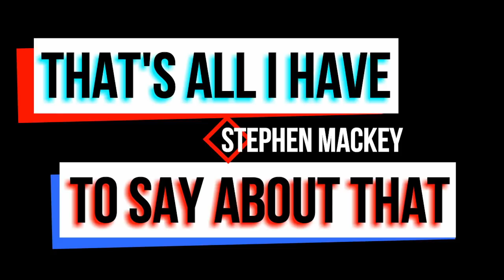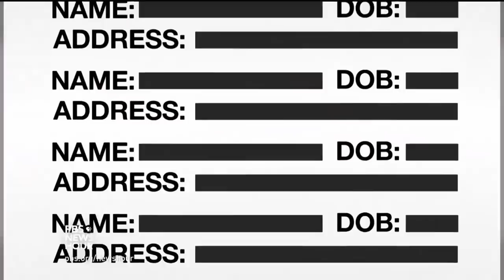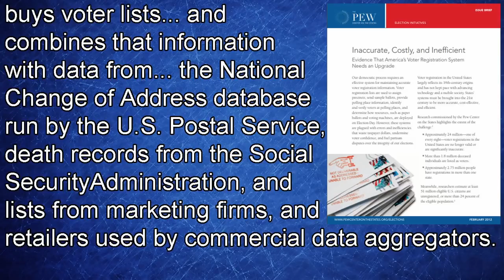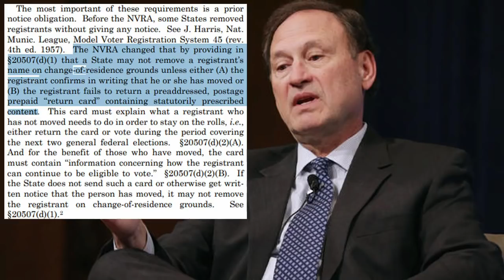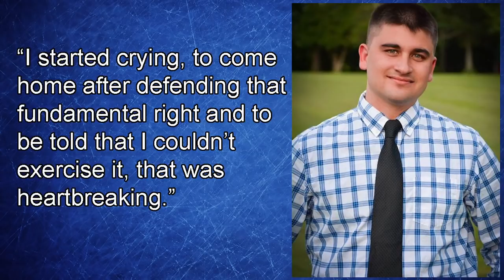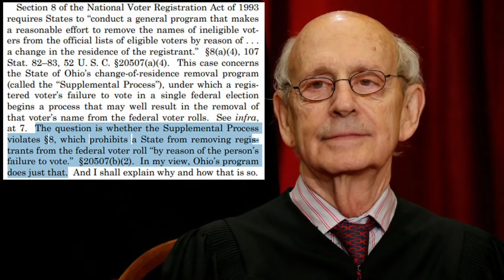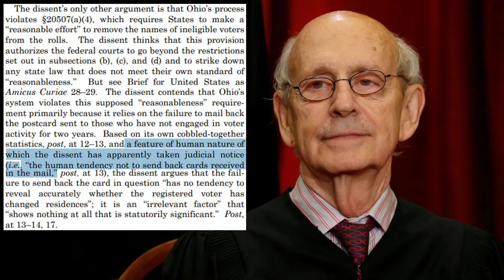Ohio’s Voter Roll Purges Go To The Supreme Court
Ohio has a controversial way of vetting voters that the Supreme Court recently ruled (Spoiler Alert) constitutional. Here’s why the two sides voted the way they did.